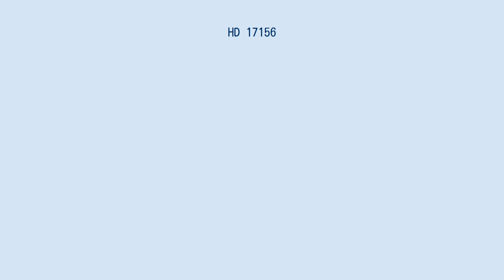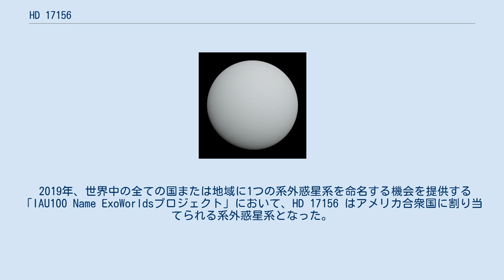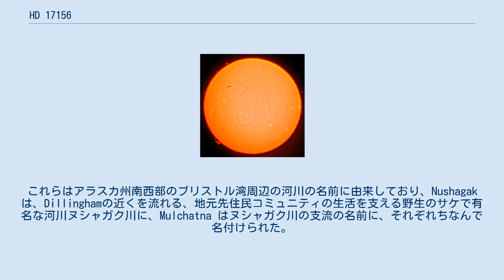HD 17156は、カシオペヤ座の方角にある黄色準巨星である。
8等級であり、肉眼では観測出来ないが、性能のよい双眼鏡を使うと観測することが出来る。
 質量は太陽より27.5%、半径は50.8%大きい。
表面温度は6,079Kで、太陽よりもやや高温である。
また彩層の観測により、2007年の研究では、年齢は44億年から70億年と推定されていたが、2011年には31億6000万年から38億5000万年とする研究結果が発表された。
この星はすでに主系列星の最終段階で、すぐに近傍の惑星を飲み込むと考えられている。
 2007年に視線速度法を用いた観測で、惑星HD 17156 bが発見され、カシオペヤ座では初めて発見された惑星系である。
後の観測によって、この惑星は主星を通過することが判明し、その半径が測定された。
 2019年、世界中の全ての国または地域に1つの系外惑星系を命名する機会を提供する「IAU100 Name ExoWorldsプロジェクト」において、HD 17156 はアメリカ合衆国に割り当てられる系外惑星系となった。
このプロジェクトは、「国際天文学連合100周年事業」の一環として計画されたイベントの1つで、米国国内での選考、国際天文学連合 (IAU) への提案を経て太陽系外惑星とその主星に固有名が承認されるものであった。
2019年12月17日、IAUから最終結果が公表され、HD 17156はNushagak、HD 17156 bはMulchatnaと命名された。
これらはアラスカ州南西部のブリストル湾周辺の河川の名前に由来しており、Nushagak は、Dillinghamの近くを流れる、地元先住民コミュニティの生活を支える野生のサケで有名な河川ヌシャガク川に、Mulchatna はヌシャガク川の支流の名前に、それぞれちなんで名付けられた。